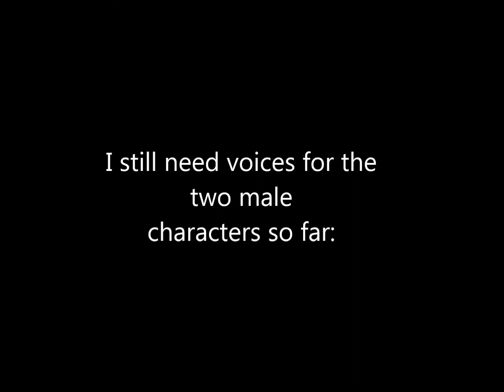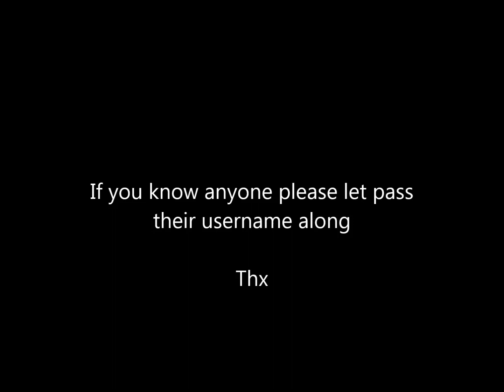Temoral Romance Final cast results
hey gang here's the final cast for Temporal Romance.
if you could help with the casting of the two male characters that would be great. I'll take real guys or girls that are good at sounding like guys.

we're starting this summer gang. hopefully We'll have a full cast

first song is the motorcycle chase from Doctor who
end song is Avril lavigne's the best damn thing